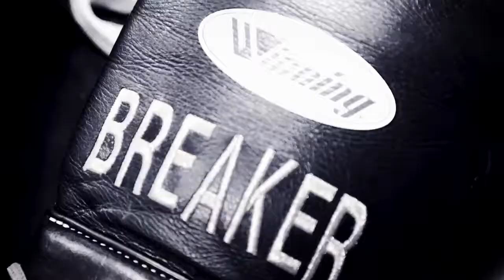Josesito Lopez Training Montage